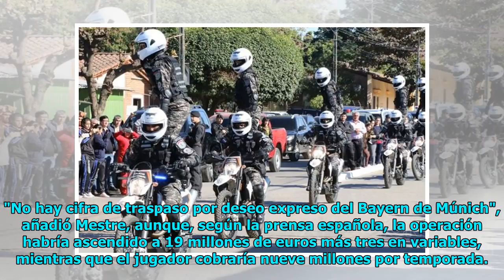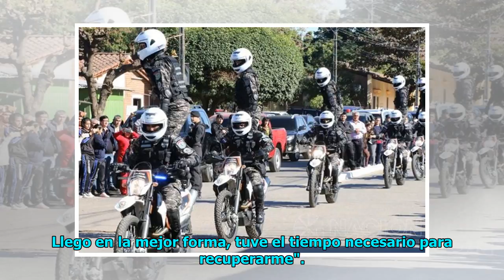El “Rey Arturo” llega al Barcelona pensando en la Champions